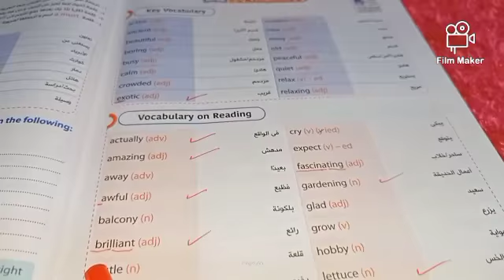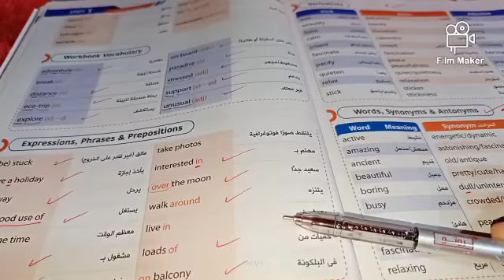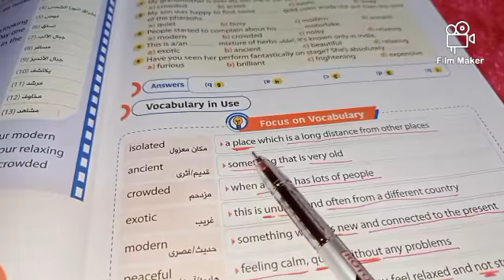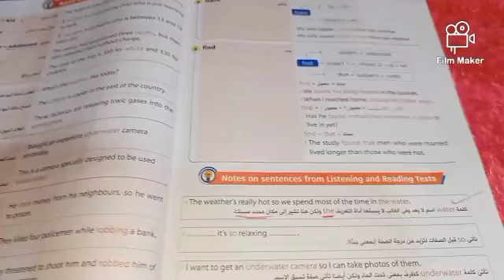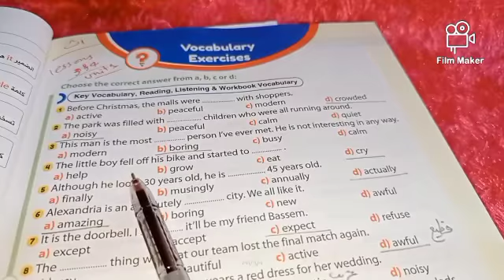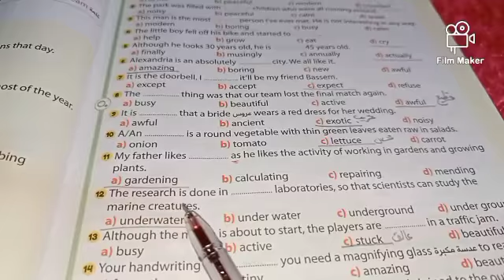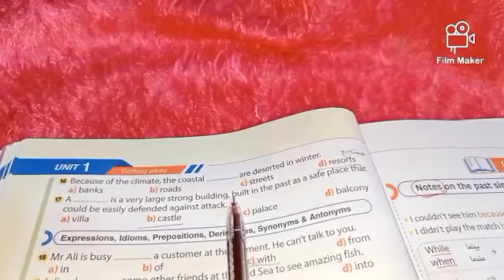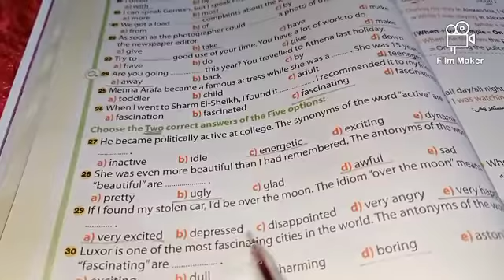أولى ثانوى الجزء الثاني من الوحده الاولى الدرسيين 3-4+حل اسئله كتاب جيم الأضواء انجليزي